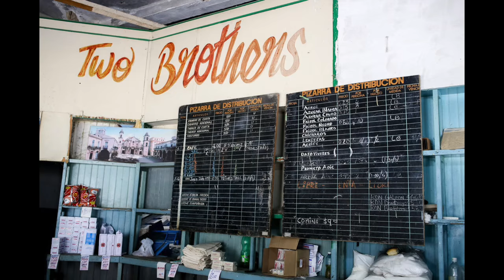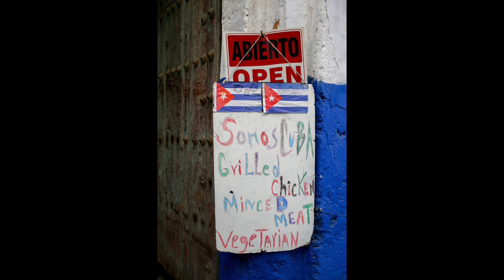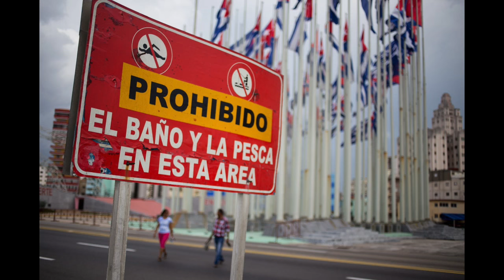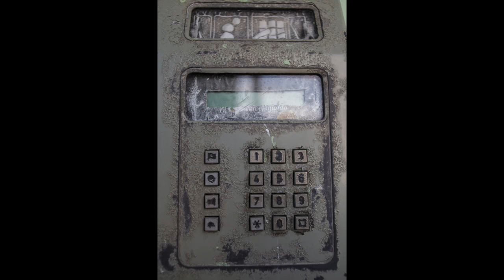American describes life in Cuba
Interview with Graham Sowa, a former Texas resident who studies medicine in Cuba. Now that the U.S. and Cuba have restored diplomatic relations, he says there is a "sense of opportunity, of freshness" in Cuba.